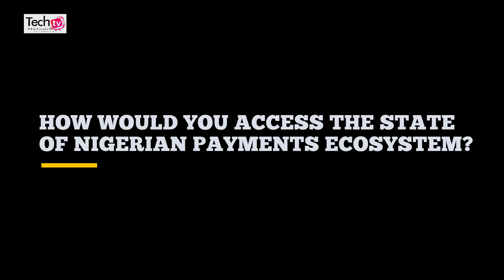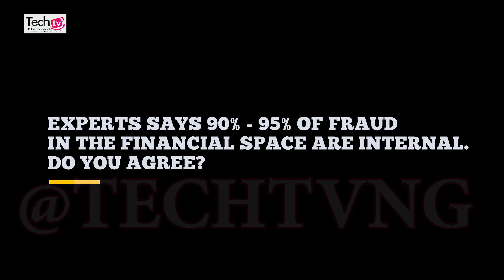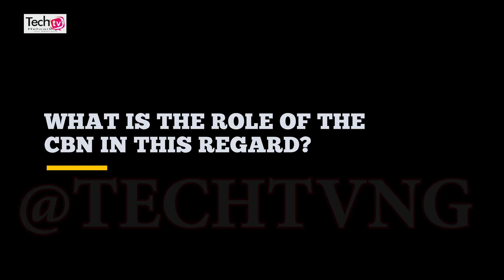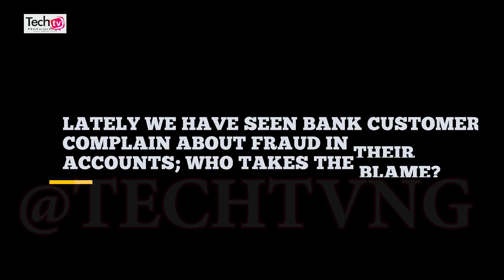The Financial Sector is Investing in Technology to Mitigate Cyber Fraud - Stanley Jacob